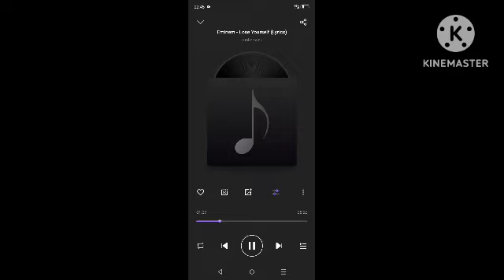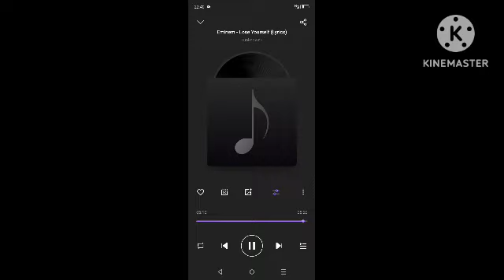Eminem - Lose yourself